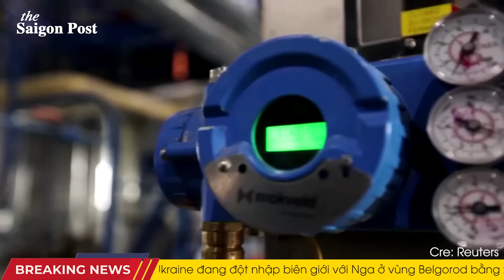PUTIN KHÓC THÉT! F-16 sẽ “tàng hình” trước radar Nga; NATO họp khẩn, EU nới lỏng vũ khí cho Kyiv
00:00 Headlines
01:40 Ukraine tuyên bố kiểm soát 100 khu dân cư ở tỉnh Kursk
04:13 Malaya Loknya dưới sự kiểm soát của Lực lượng vũ trang Ukraine
06:19 Căng thẳng leo thang: NATO triệu tập họp khẩn, EU xem xét nới lỏng quy định vũ khí
08:45 Mỹ cải tiến tác chiến điện tử trên F-16 Ukraine, khiến chúng "vô hình" trước radar Nga
11:10 Tranh cãi nổ ra trên truyền hình Nga: Cáo buộc tham nhũng quy mô lớn trong giới tinh hoa chính trị
13:11 Zelensky nghĩ ra biệt danh mới cho Putin